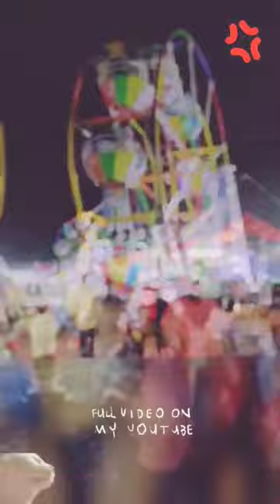Porathota Beach Carnival 2023